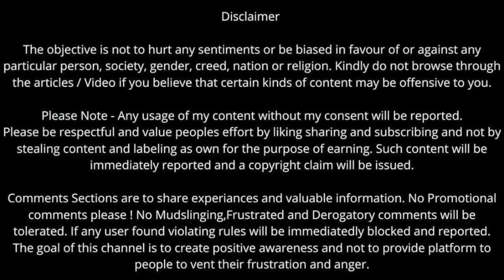Narcissistic Parents Reaction to Their Children's Success and Setbacks 2024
🔍 Uncover the complex dynamics of narcissistic parenting as we explore the surprising reactions of narcissistic parents when their children achieve success or face setbacks. This revealing video delves into the emotional manipulation, envy, and control tactics that often accompany such moments in the narcissistic family dynamic.

💼 Discover the patterns of response, from undermining achievements to exploiting vulnerabilities during challenging times. Understanding these behaviors is crucial for those navigating the intricate web of narcissistic relationships.

🌟 Gain insights into how success can trigger narcissistic parents and how setbacks may be used as ammunition for further manipulation. Knowledge is power, and this video aims to empower individuals to navigate these challenging dynamics with resilience.

🌈 Share your experiences, engage in the conversation, and let's build a community that supports each other through the complexities of narcissistic parenting.

I'm Sarah Khan, a Narcissistic Abuse Recovery Coach and Trauma Professional. On this channel, I'm dedicated to raising awareness about Narcissistic abuse and helping those who have experienced it heal and recover. My videos cover topics like identifying Narcissistic abuse, coping strategies, and self-care tips. As a certified trauma professional, I provide evidence-based insights and practical advice to guide you on your healing journey. Whether you're a survivor or simply interested in learning more about Narcissistic abuse, this channel is for you.

Do Check out my book on Narcissism - The Devil On Your Back

AMAZON MUSIC